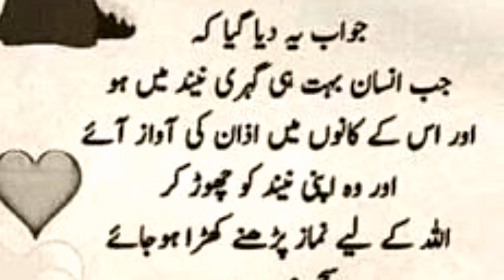aik swaal pucha gia muhabbat kia he|urdu qoutes|golden words in urdu|famous amazing urdu qoutes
I Have Started A Series Of Best Collections  Of urdu qoutes.
In this video i am going to describe the precious quotes in urdu.